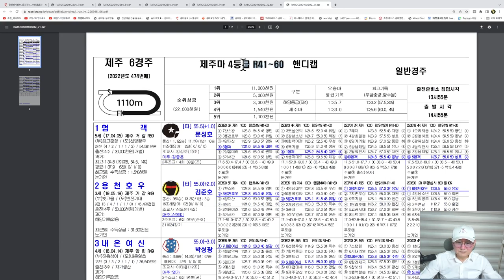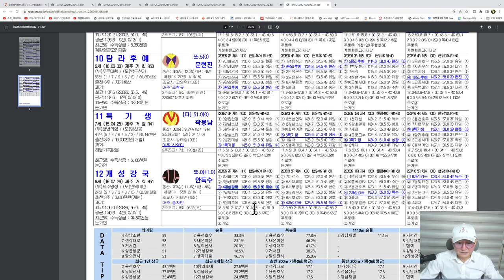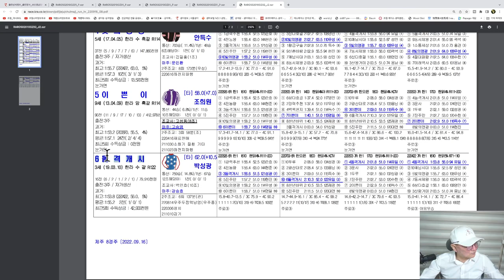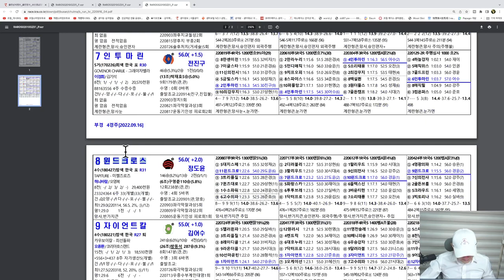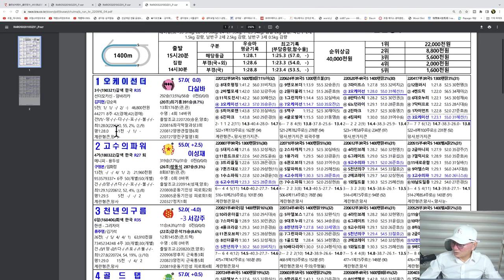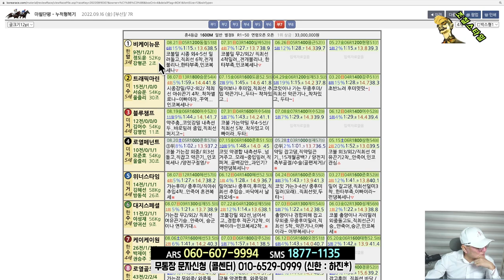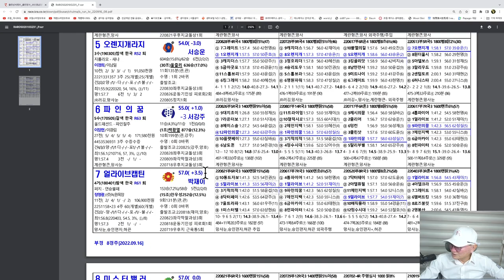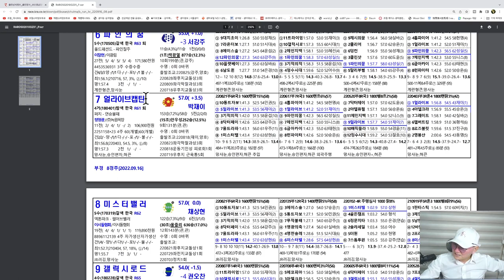[경마] 조철스타일 경마/ [9/16/금요] 실전베팅 / 징검다리 UCC